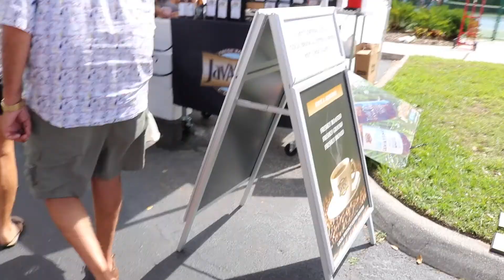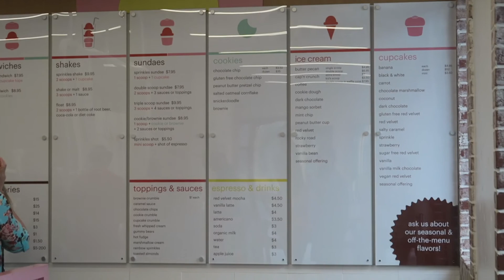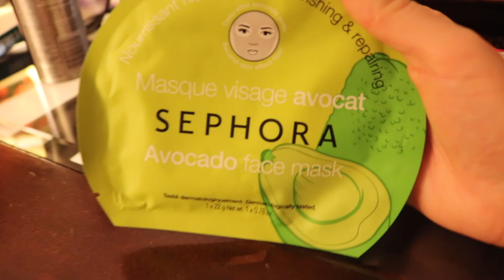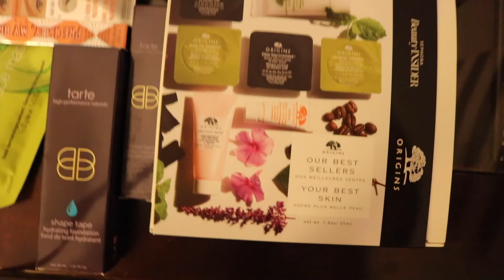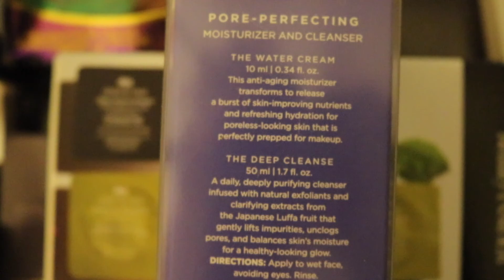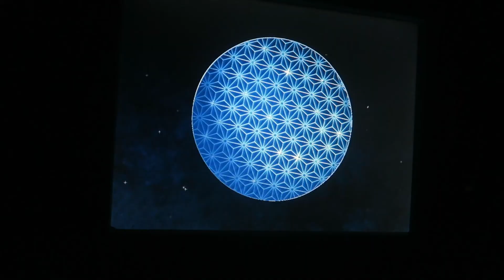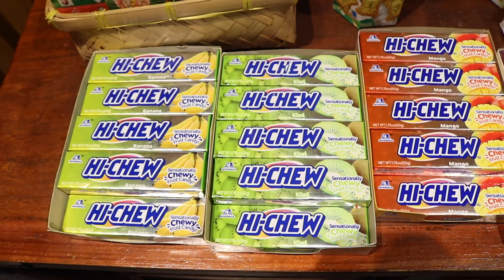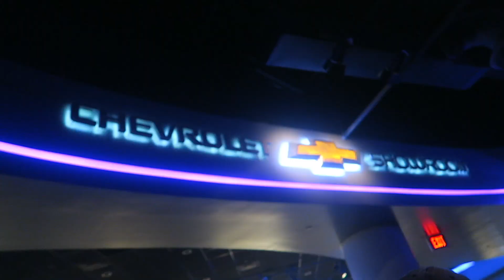MINI SEPHORA HAUL, DISNEY SPRINGS AND BLAZE PIZZA!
Hello guys, this is my 4th Florida vlog, I hope you're enjoying them so far! I still have another 3 to upload.

Thank you so much for 1,000 subscribers, it means the absolute world to me!

Thank you for your support, love you x

Please let me know of any video requests in the comments..

My main camera - Canon 750D